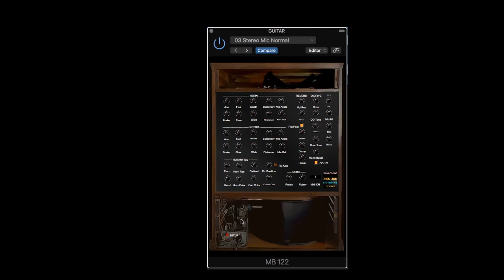Rotary Speaker Symulator MB 122 Demo Guitar arpeggio